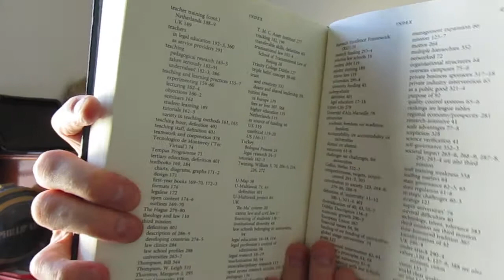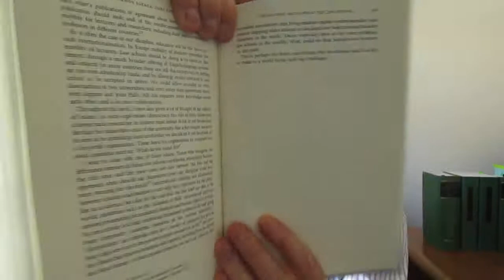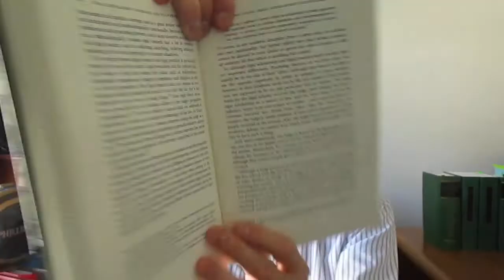Rethinking the Law School long clip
BOOK REVIEW

RETHINKING THE LAW SCHOOL
Education, Research, Outreach and Governance

By Carel Stolker

THOUGHT PROVOKING AND CONTROVERSIAL COMMENTARY ON LEGAL EDUCATION WORLDWIDE

This book will certainly attract the attention of the academic and professional education community worldwide; especially those involved in designing and developing professional and academic law courses.

Published by the Cambridge University Press, this is one of a number of books on the market which, generally speaking, are either descriptive of the way law is currently taught at, say, certain universities, or which seek to set out, or suggest new agendas for course content.  The globalisation of business, cultural activity and commercial practice -- including legal services -- has provided the impetus and often the inspiration for accelerating change in the methods by which law is taught.

In particular, it can be observed in many areas that the orientation of certain law courses has swung toward an international perspective, which a lot of law schools might regard as a radical development.

‘Law schools,’ says the author Carel Stolker, ‘tend to think locally, not globally’.  Summarising the content of the book he refers to its ‘broader scope, both in terms of the range of nations and (the) succinct journey (which it offers) through law schools on different continents and subject matters.’

Formerly Dean of the Leiden Law School, Professor Stolker has also been a Rector Magnificus and President of Leiden University since early in 2013.  Stolker’s book takes readers, whether lawyers or not, on a rather fascinating journey, during which he discusses education in general and legal education in particular in a number of jurisdictions worldwide. It’s not generally known whether there is any other book currently available that does this, so from this point of view, as well as others, the book provides considerable food for thought.

Following a brief commentary on ‘law schools in all shapes and sizes’, the author moves on to discuss the salient characteristics of legal education in the United States and the United Kingdom followed by illuminating and often startling observations on legal education in the European continent, Asia, Australia, Latin America and Africa. There is considerable comment and analysis throughout on methodology, research and governance.

Rightly or wrongly, he appears a trifle dismissive of the ways and means by which lawyers are educated and trained in the UK and the US and generally, the ‘common law countries.’  For example, he seems a tad disdainful that ‘in England, one can still be called to the Bar with a degree in classics or history’ followed by a one-year conversion course and further training at the Inns of Court. ‘How fascinating,’ he intones. ‘Would we ever consider such a path in order to qualify as a medical doctor?’ Hmm!

Likewise, he also refers somewhat disapprovingly to US legal scholarship where ‘it is the students,’ he says, ‘who run many of the scientific legal journals,’ including evaluating their content and the final editing.  ‘Again,’ he adds, ‘this is fascinating: would we ever consider having students run the prestigious journals: ‘Nature’ or the ‘British Medical Journal?’

One wonders if this latter comment includes prestigious journals like the “Harvard Law Review”.  (If so, wow! Those guys are gonna get mad!)  We should remind ourselves here that the US, not to mention the UK and a number of other ‘common law countries’ are participative democracies where certainly, university students are encouraged to -- er --participate.  And what better way to learn the disciplines of legal research than with a more rounded education?

Well, he’s entitled to his point of view, especially bearing in mind that he has written an excellent book, although one might question whether this particular analogy is apt. The two above-mentioned journals deal, respectively, with the exact sciences and medical research, do they not?  So while some lawyers out there might claim that the law is an art, there aren’t many who would have the gall to call it a science.

Nevertheless, this book with its international perspective takes a welcome and refreshing, if occasionally controversial look at legal education worldwide and therefore provides ample ammunition for lively debate and of course, reasoned argument for encouraging necessary changes in legal education in response to the changing needs of the twenty-first century.  Anyone in legal education anywhere would do well to acquire a copy.

The publication date is stated as at 2014.